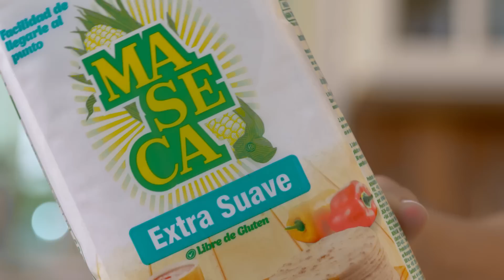Nueva Maseca Extra Suave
Prueba la Nueva Maseca Extra Suave, fácil de amasar y de llegarle al punto más rápido, para disfrutar de unas tortillas ricas y suavecitas.💙💙